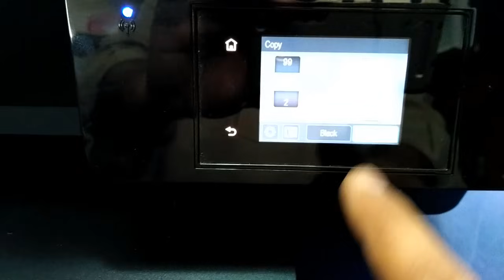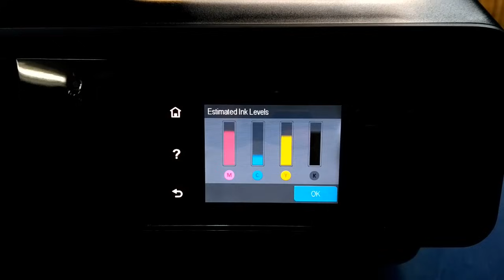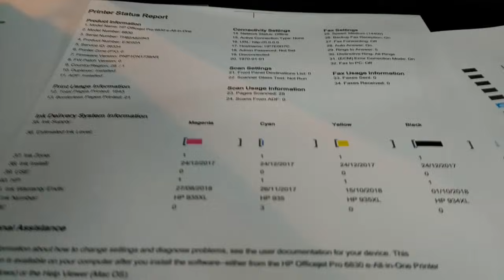hp officejet pro 6830 printer head Cleaning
How to clean hp printerhead .
hp officejet 6830 printhead problem.
hp officejet pro 6830 printhead error.
hp 6830 printhead error.
hp officejet pro 6830 . hp officejet pro 6960 .hp officejet pro 7740 .
hp officejet pro 8600 . hp officejet pro 8610 .hp officejet pro 8715 .
hp officejet pro 8720 . printer head